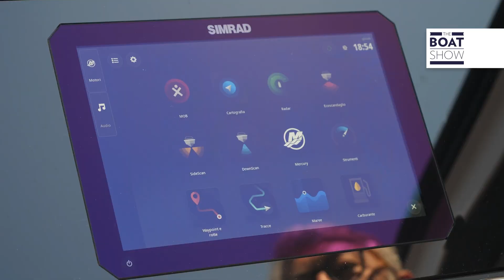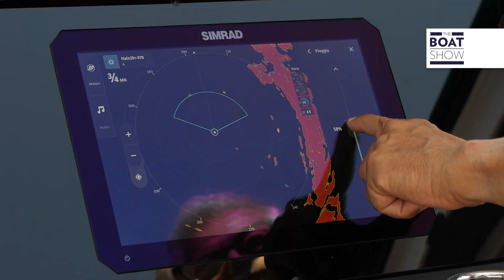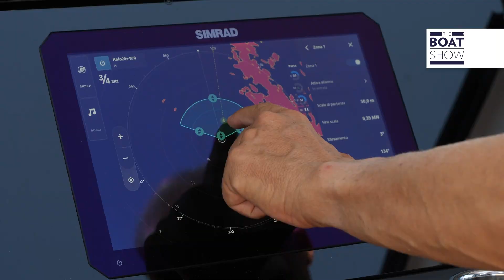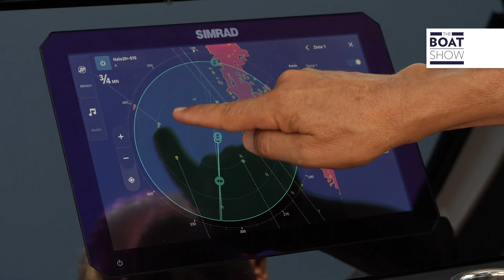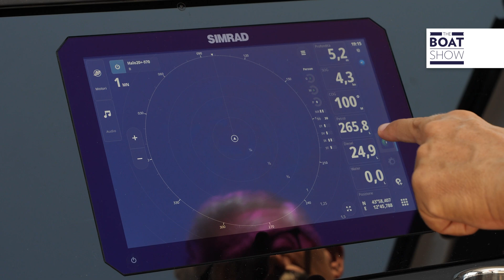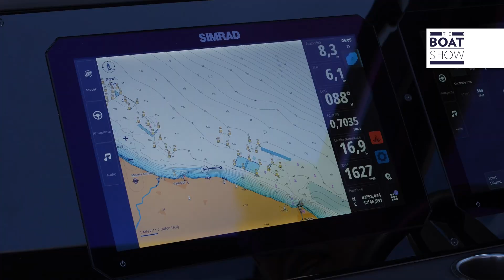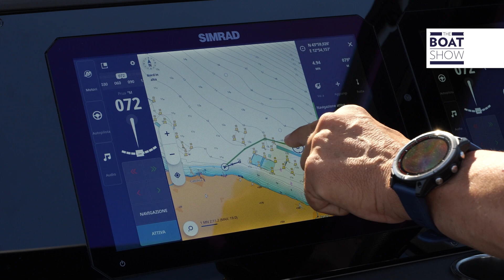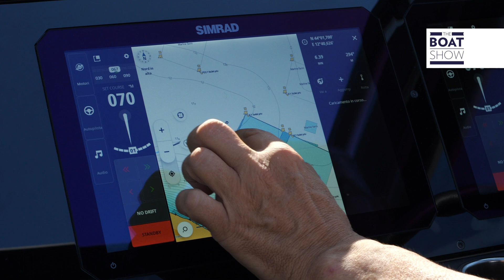[ITA] SIMRAD a Bordo: L’Innovazione su Aquador - The Boat Show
La tecnologia Simrad rivoluziona l’esperienza a bordo delle imbarcazioni Aquador. Sistemi di navigazione avanzati, display intuitivi e integrazione completa, a bordo di Aquador 250 HT e Aquador 300 HT.